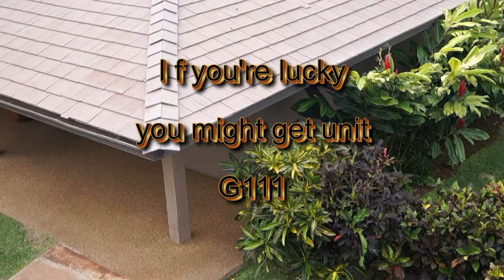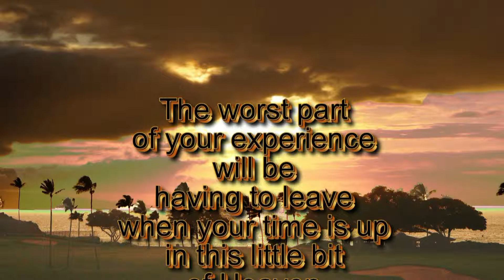G111 Maui Eldorado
A place in the sun we thoroughly enjoy.